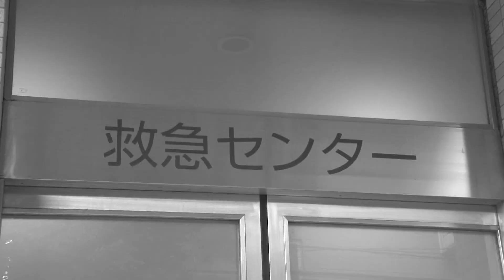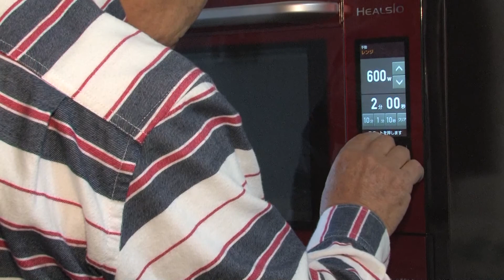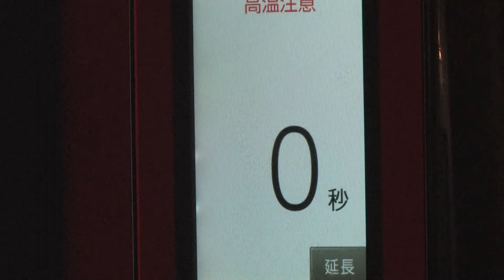百日紅の咲く頃 長谷川 修作品